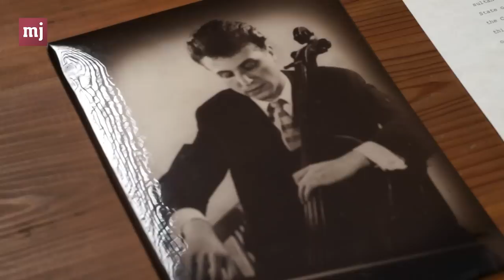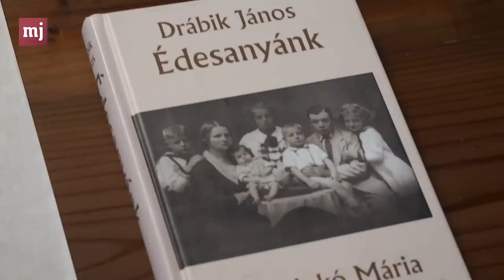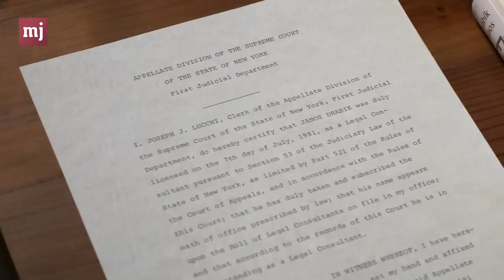Drábik János: "Ukrajnának van kormánya, de ez nem ukrán kormány" / JELEN PODCAST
Hogyan szabadult ki az ÁVÓ-sok fogságából? Mit dolgozott a Wall Streeten? Kit hívott fel Zelenszkij fegyverszüneti megállapodással a háború kezdetén? Drábik János közíró, jogász mondja el a válaszokat, aki 85 éven át egyetlen pártba sem lépett be, egyedül a Mi Hazánkkal tett kivételt - és azt is elmondja, miért.